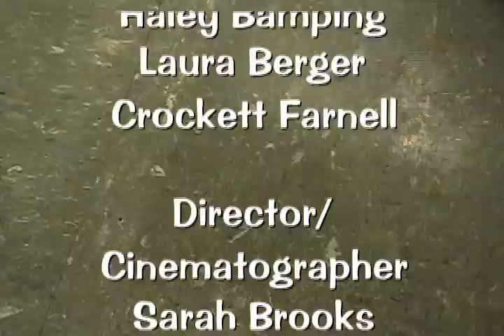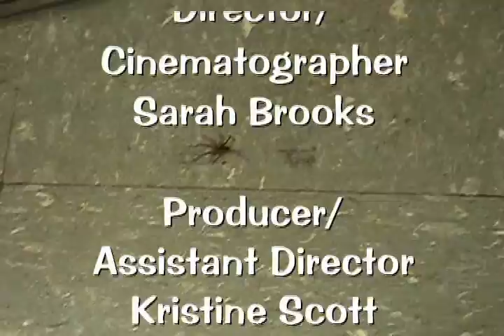Breaking in to Bowen's (2007)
Three students are failing and won't graduate.  The only solution?  Break in and change their grades!